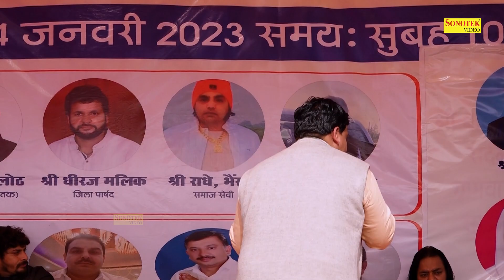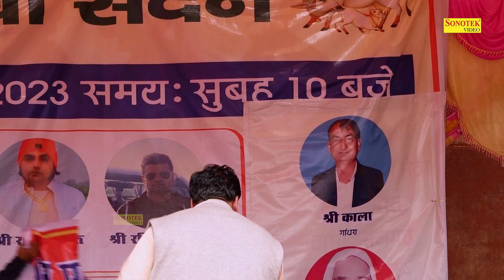बड़े प्यार ते बुलवाई आ लाड करू I Amit Sharma I Hit Haryanvi Ragni I Hasangarh Ragni I Dehati Sonotek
Tital :- बड़े प्यार ते बुलवाई आ लाड करू
Singer :- Amit Sharma
Album :- Hasangarh Ragni Competition